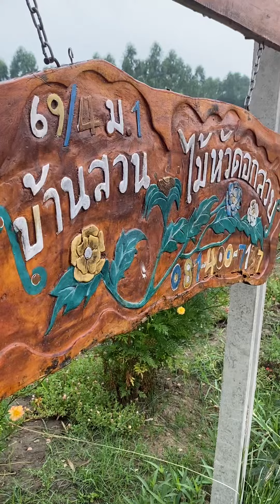ดอกดาวกระจายสีรุ้ง บ้านสวนไม้หัวดอกสวย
ꕤ ~ ◡̈  ~ ꕤ

📍 ส่งทั่วไทยค่ะ
📱 Line @yung